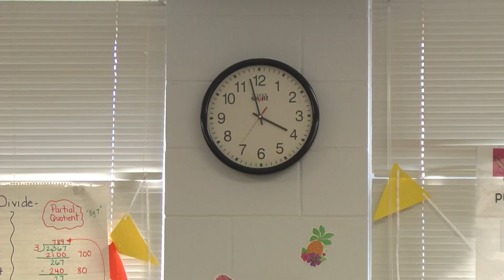The Lost Librarian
This is the short film made for the 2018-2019 school year